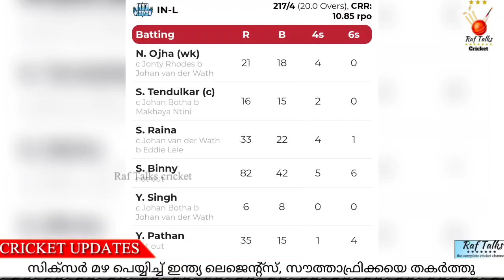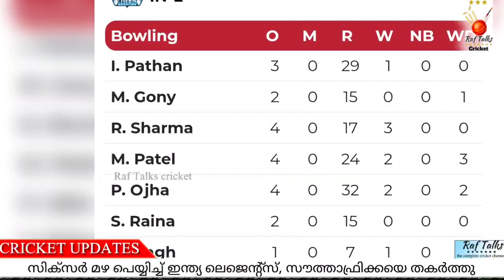സിക്സർ മഴ പെയ്യിച്ച് ഇന്ത്യ ലെജെന്റ്സ്, സൗത്താഫ്രിക്കയെ തകർത്തു | Road Safety World Series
India Legends vs South Africa Legends
Road Safety World Series